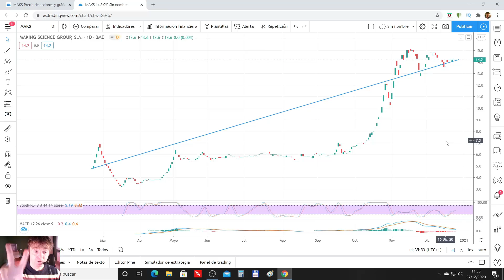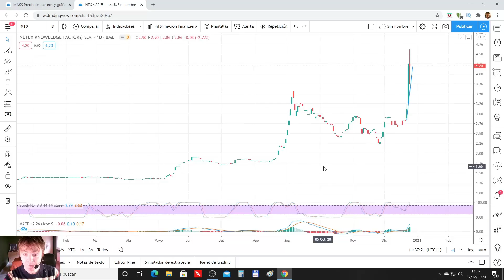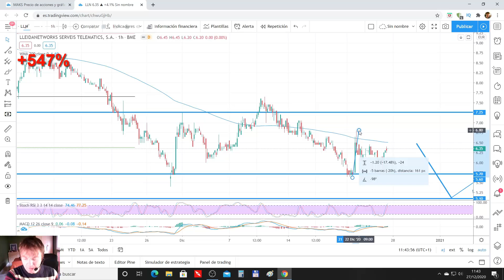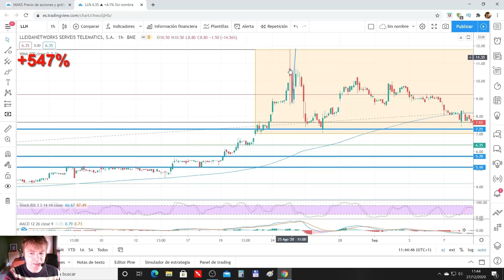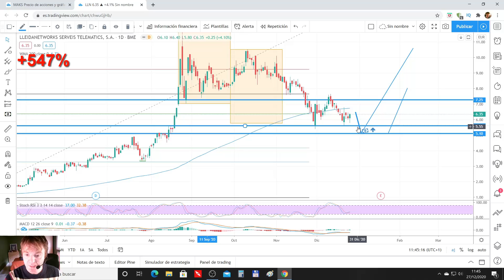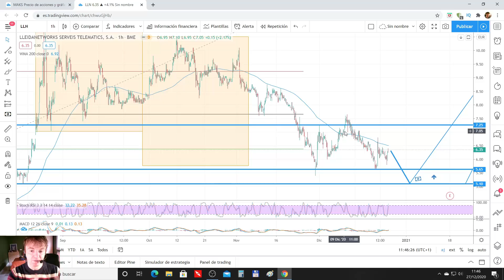1️⃣2️⃣3️⃣ BME GROWTH SUS 3 ACCIONES MAS POTENTES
En el vídeo vemos las 3 acciones que mas han subido durante el año del BME GROWTH.

Entre las 3 joyas tenemos dos acciones tipo fixing en las que no he perdido mucho tiempo y por supuesto tenemos la más importantes que he dejado para el final y que prácticamente el vídeo es un monográfico técnico de ella.

Espero que os parezca interesante.